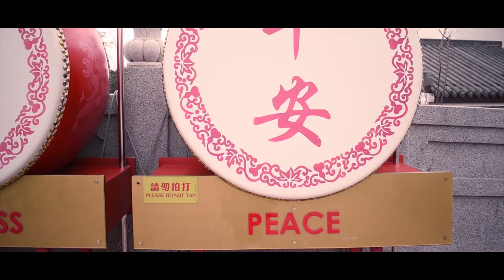Ngong Ping Giant Buddha 360 Cable Car Ride Hong Kong | Cinematic Nikon D5600 | Curious Eyes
The Curious Eyes went up to Ngong Ping to see the Giant Buddha and the 1000 monks monastery. Lens and Light rode the crystal cable car which has a transparent floor. You can see the entire mountain below you.